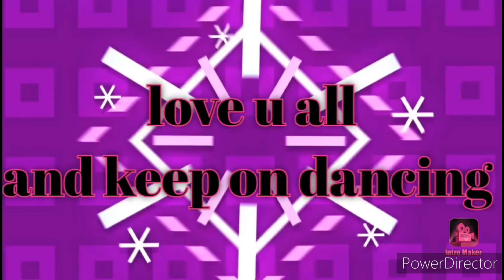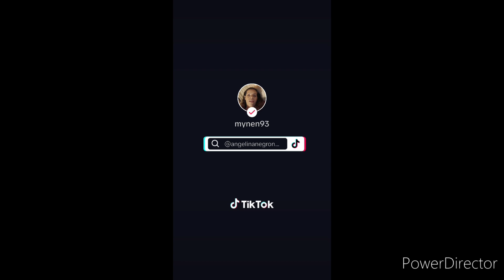to all my friends I miss u guys